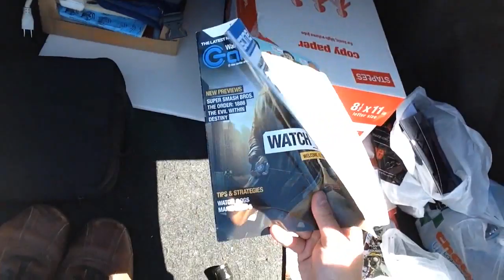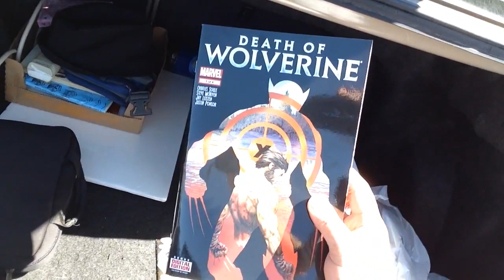VLOG Sept. 4, 2014 - KU Ambler Center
A video I made last Thursday. I will upload a different video on Monday since the one I mentioned in the video was up early.